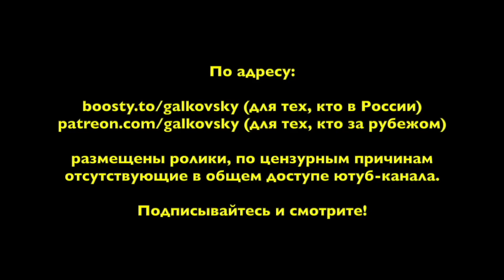ф310. Николай II – это система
• Сбербанк: 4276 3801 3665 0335
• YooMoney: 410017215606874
• Bitcoin (BTC): bc1qp3hzjs0rlr0f7y06t5f3qdh7kr6h4xm70rcyft
• Ethereum (ETH): 0x3A3DA93cfB8114adFeB6F74039059A0942a4875e